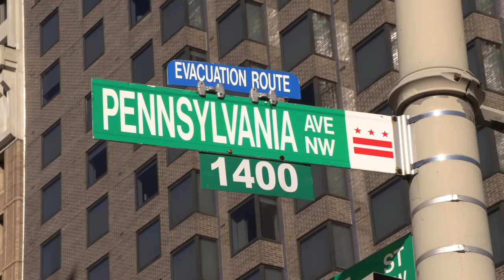Socialists Protesting Socialists